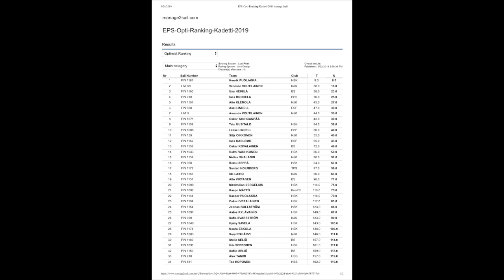EPS optimist ranking, day 2 ( GoPro hero 7 boom)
EPS-Opti-Ranking-Kadetti-2019
21/09/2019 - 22/09/2019 Day 2 + results